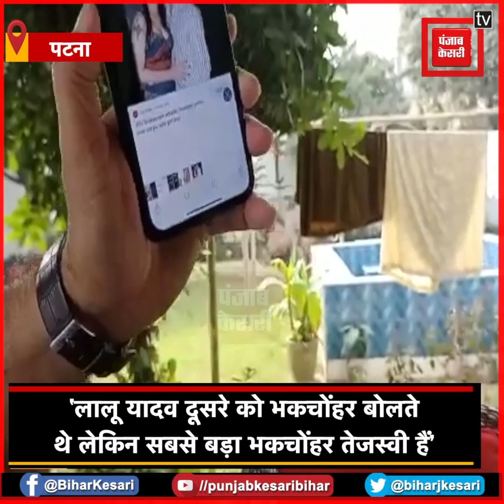'‘क्रिश्चियन लड़की से शादी करने पर यादव समाज और हिंदू भाईयों को करना चाहिए तेजस्वी का बहिष्कार’'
tejashwiparbhadkesadhuyadav तेजस्वी की शादी से खुश नहीं हैं साधु यादव

लालू परिवार की खुशियों पर मामा साधु यादव ने कर दिया वज्रपात- ‘क्रिश्चियन लड़की से शादी करने पर यादव समाज और हिंदू भाईयों को करना चाहिए तेजस्वी का बहिष्कार’